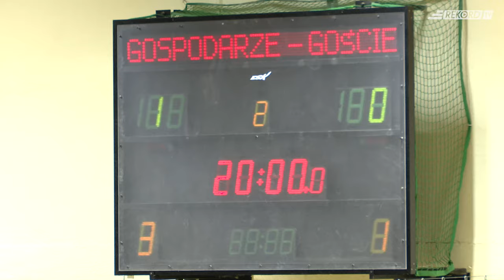Rekord Bielsko-Biała - Nowy Świt Górzno 5:1 (1:0) - Ekstraliga Kobiet w futsalu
Wygrana z dotychczasowymi liderkami, aktualnie to bielszczanki na pierwszej pozycji.